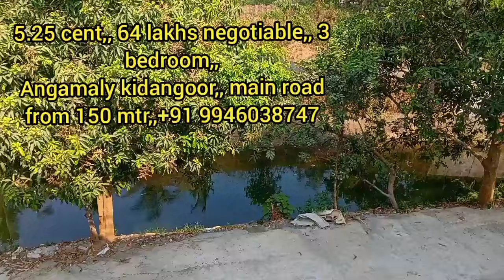5.25 cent,, 64 lakhs negotiable,, 3bdh,, Angamaly kidangoor#youth face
Angamaly kalady thannipuzha house sale
rent building angamaly thuravoor ST Agustian's church near new house 4 car parking space
low budget house angamaly
house in angamaly kidangoor near church,1,5 km from NH
kottayam kidangoor house plot
start deal
new house land
new house triggered insaan
low budget house kannada
low budget house in coimbatore
low budget
new house sale in kumbakonam